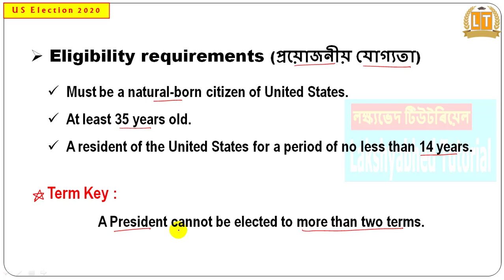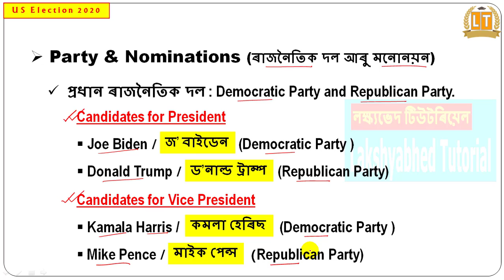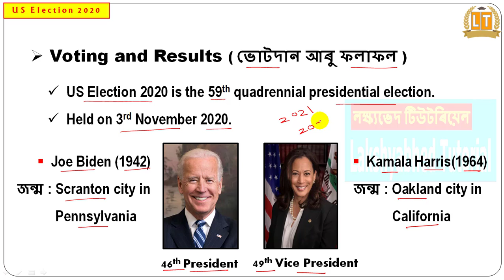আমেৰিকা যুক্তৰাষ্ট্ৰৰ নিৰ্বাচন ২০২০ | US Election 2020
About this video :
In this current affairs video we have discussed about the Election process, Eligibility requirements, Political parties, Voting and result of US Election 2020.

US Election
Election of US
America Election 2020
America Election 2020 in Assamese
US Election in Assamese
Americar nirbachan asomiat
President of America
Vice President of America
President of USA in Assamese
Vice President of USA in Assamese
Americar Rastrapati kon